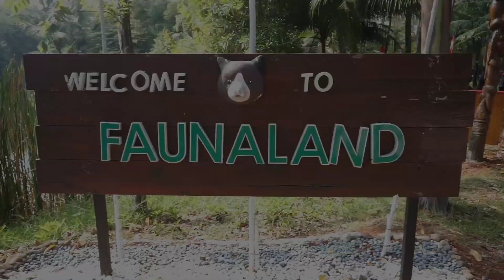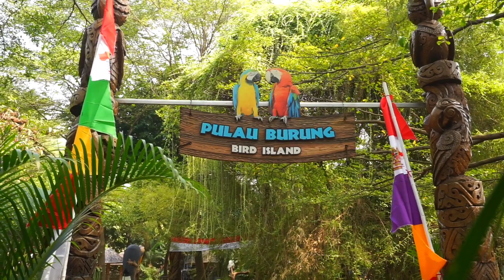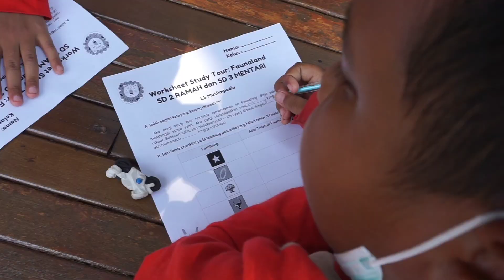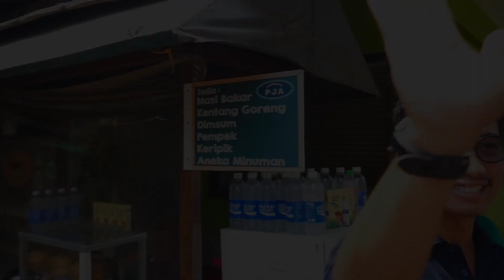[VLOG] Fauna Land Ancol | Study Tour SD 2 & 3 Sekolah Alam Bogor